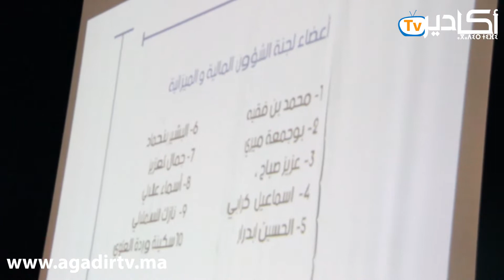برئاسة عزيز أخنوش ... إنتخاب رؤساء اللجان الدائمة للمجلس الجماعي لأكادير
أكادير_تيفي / Agadir Tv .. أول تلفزة إلكترونية جهوية بالمغرب
 تواصلوا معنا عبر بريدنا الإلكتروني:
شركة ”ASNARA“ للانتاج والخدمات الإعلامية